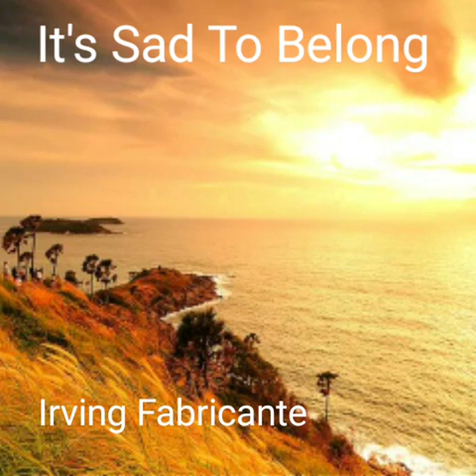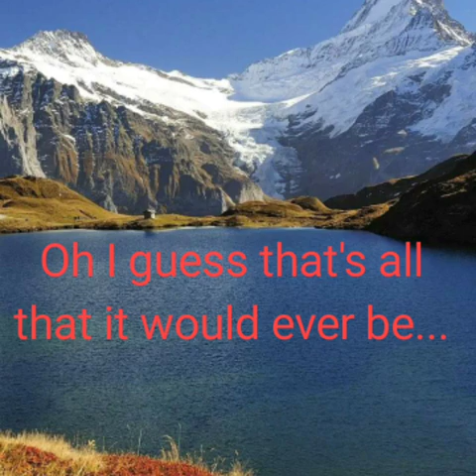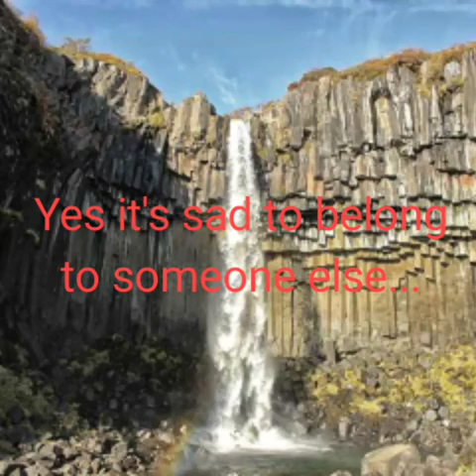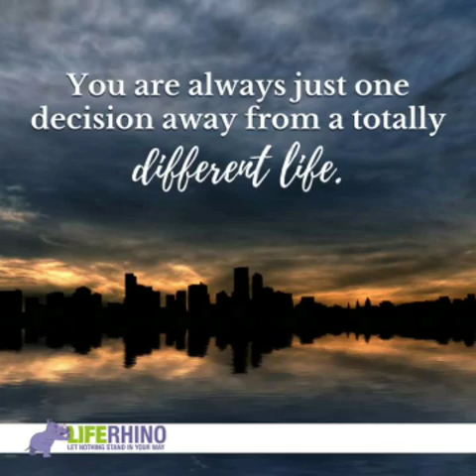It's Sad To Belong (with lyrics)